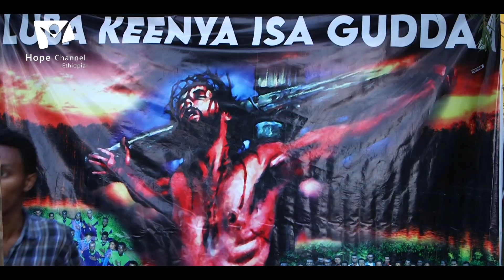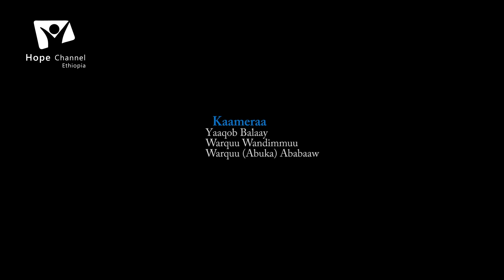Luba Keenya Isa Guddaa!!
Faar. Garee AYW/ A/G 7ffaa Caancoo Gimbii